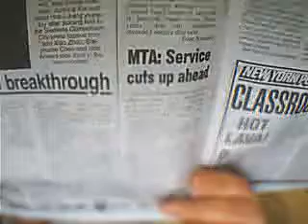No MTA service decreases, Governor should withdraw 143 million dollar Mta cuts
Governor Patterson should withdraw 143 million dollars in cuts to the Mta. New York State came up with 200 Million dollars short in projection for 2009. Mta will have 343 million dollar shortfall at the end of 2010. Raises of 1 percent for each of the next 3 years. 13 percent raises should be thrown out. No way can they be afforded. Should be service increases. Overnight Subway service should be 15 minutes apart. Overnight bus service 30 minutes apart on routes currently 1 hour apart. 4 added bus routes. 2 in manhatten. 2 in brooklyn. 1 in Manhatten on Grand Street. FDR drive to 6th avenue down Grand street, Chrysty to Bloom. Bloom to 6th avenue, 6th avenue to Columbus circle. In other direction down 5th avenue to 8th street, 8th street to Broadway, Grand Street to Fdr drive. 2nd route in Manhatten. 1st ave in 29th street, 29th street till 11th avenue, 28th street in other direction. In Brooklyn 1st route would start at Lutheren medical center. Run till 44th street down 2nd avenue. 44th till 18th avenue. 18th to Mcdonald. Mcdonald to Foster. Foster avenue  to Newkirk subway station on the Q line. Other direction go down 47th till 18th, 45th till 1st avenue. 2nd route in Brooklyn 18th avenue station on N line. 18th till 54th. 54th till 2nd avenue, 2nd ave till Lutheren Midical center. Other direction down 54th. This will ultimately result in ridership increases. Economy should be better in 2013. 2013 no fare increase. Subsudys should be increased with further service increases. New buses should not be bought unless to increase fleet. Older buses should be rebuilt to run 6 more years. Buses can be rebuilt much cheaper at only 100,000 dollars each, opposed to 300,000 dollars, and up for new buses. Instead of fare increase in 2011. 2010 raise base fare to 2.50. Weekly unlimited use Metro card should be raised 6 dollars, Monthly unlimited ride Metro cards 3 dollars. No fare increase in 2013. Economy should be better by then. Subsudys should be increased, with money for further service increases. Stay tune I"m going to make another video on this subject, plus on how economy can be inproved, with President obama should do. There should be a 2nd stimulus as 300 million dollars in stimulus funds remain.